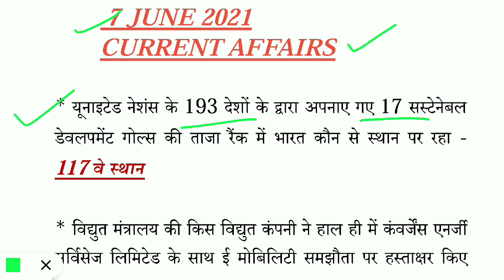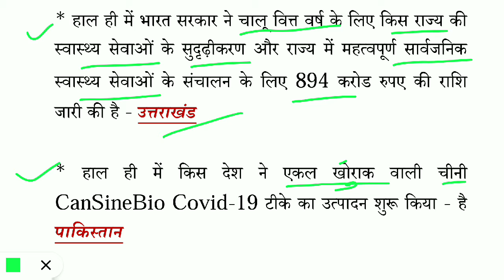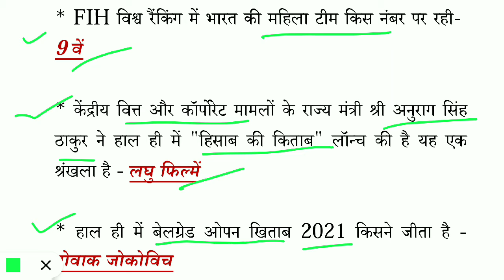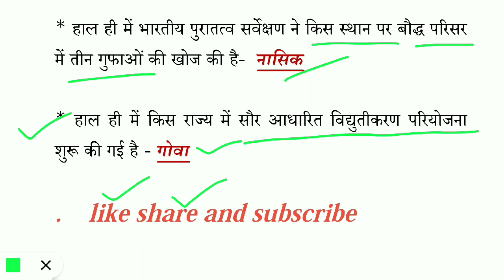7 June 2021 Current Affairs/ Daily current affairs 2021/ june 2021